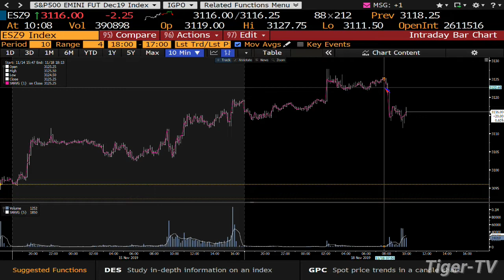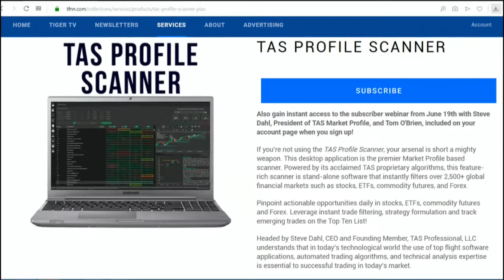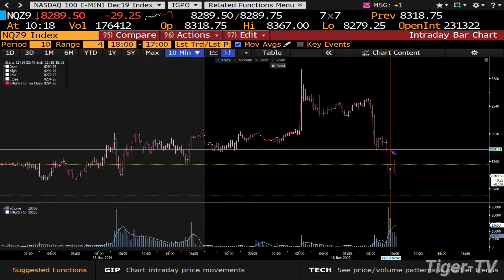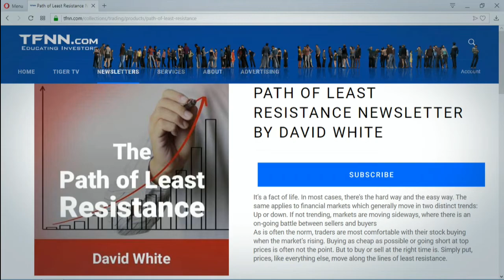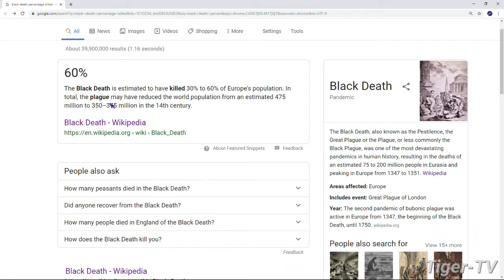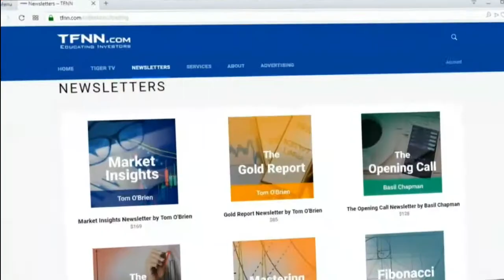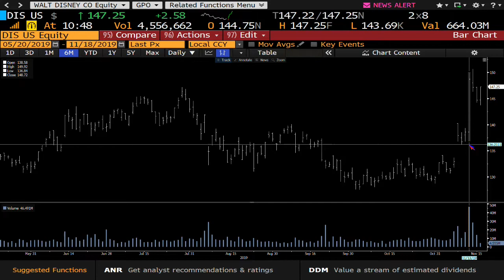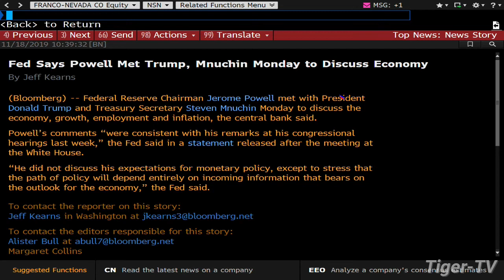November 18th, Bull-Bear Trading Hour on TFNN - 2019